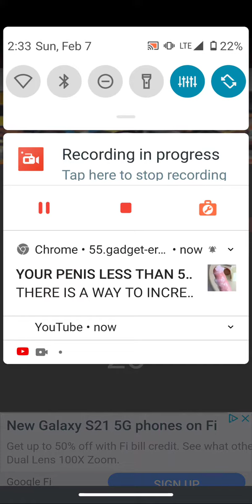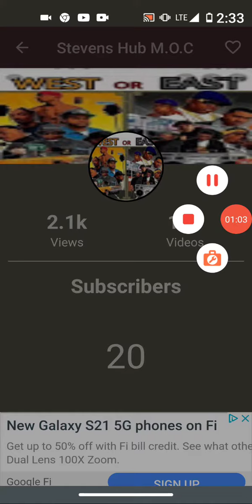We got 20 subs omg must watch